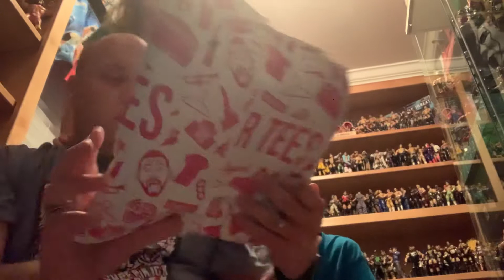Pro wrestling tees package unboxing Owen Hart Mike gamble